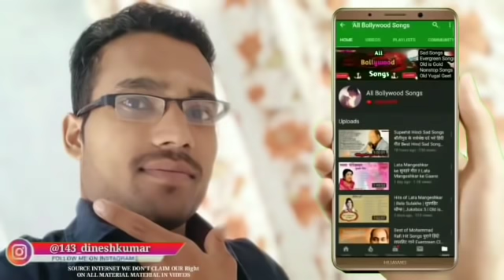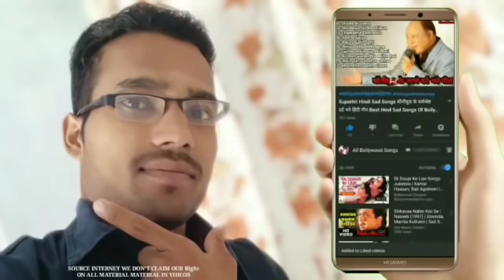90's Evergreen , Vivah Song Hindi , Superhit Bollywood Songs , Shadi Special HD [JUKEBOX]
90's Evergreen , Vivah Song Hindi , Superhit Bollywood Songs , Shadi Special HD
shaadi special super hit songs, non stop song shaadi special videos, shaadi party gane, all Bollywood songs, non stop songs, विवाह स्पेशल सोंग्स, विवाह सुपरहिट सोंग्स, Bollywood, 90s एवरग्रीन सोंग्स, विवाह सॉन्ग हिंदी, Vivah song Hindi superhit, Jugal gane, सुपरहिट गाने, पुराने गाने सुपरहिट विवाह, विवाह के युगल गाने
1 ek Dil hai
2 Mubarak Ho tumko
3 Sajan Sajan
4 Sajan tumse pyar ki ladai
5 utha le jaunga tujhe main Doli mein
6 tujhko hi Dulhan banaunga
7 chal pyar karegi
8 Kasam khake kaho
9 meri jindagi Mera
Mukesh Chand Mathur popularly known as Mukesh, who is well known for his melodious hits like Awara Hoon, Sab Kuch Seekha Humne, Dost Dost Na Raha and many others. He won several awards for his distinguish performance several movies. The movies like Teesri Kasam, Milan and Saraswatichandra are known be one of the evergreen movies for its songs. Many do not kow this but he is the grand father of the Bollywood hunk Neil Nitin Mukesh.